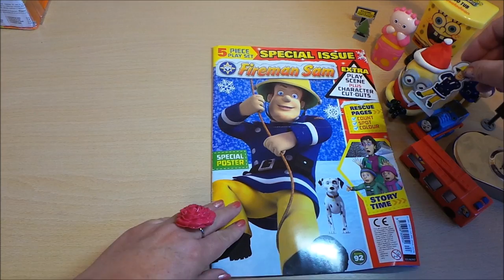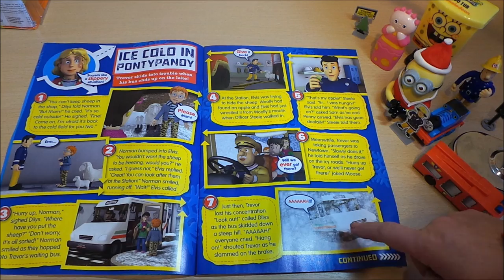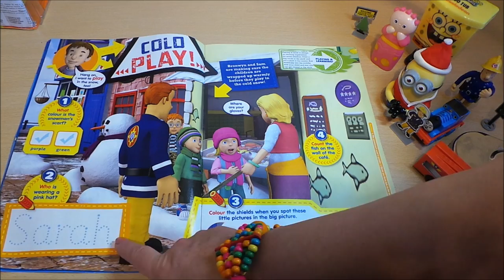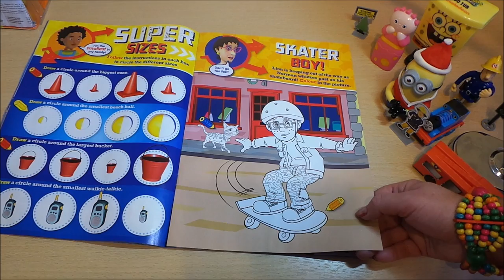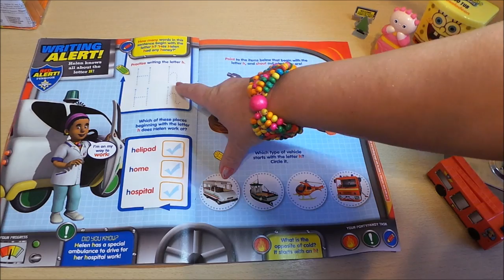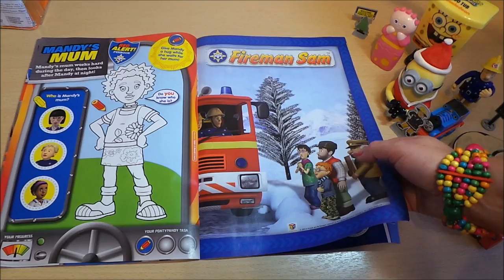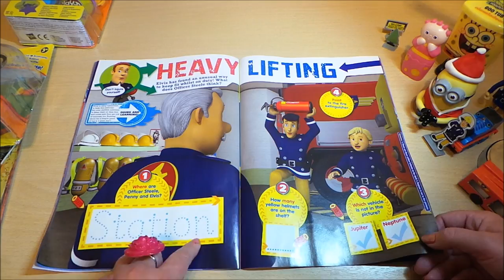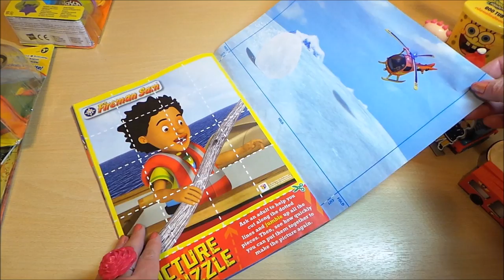FIREMAN SAM MAGAZINE WITH FREE JUPITER FIRE ENGINE TRUCK TOY Comic in English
Link to buy fireman sam toys at best prices on amazon
smaller version mega size !!
remote control version

Some other popular videos that you will like below:-